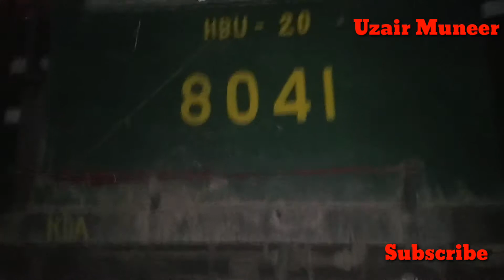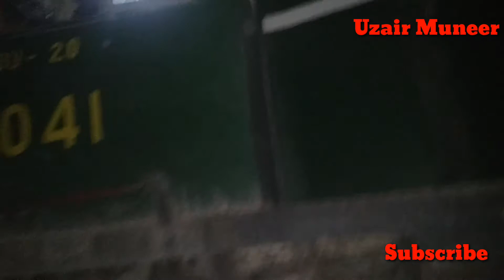127 Up Mehar Express is waiting for departure from Sanawan Railway Station attached with HBU-20 8041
Just hear it's sweet and unique Whistle
Date: 27-10-18
Time: 6:43 PM